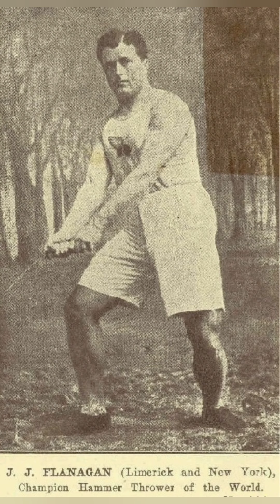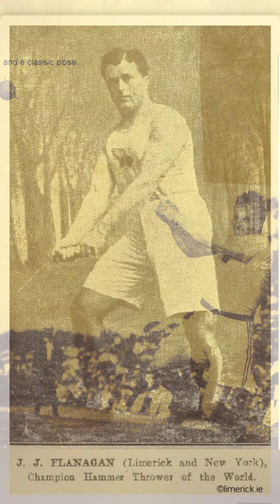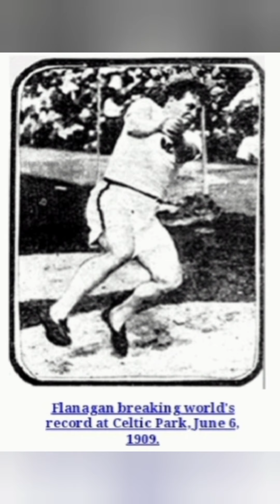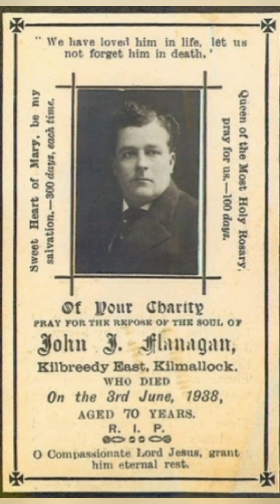The Great John J Flanagan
With the Olympics this year I thought I would share with ye a song my dad Jim Connery wrote about the Limerick Olympic legend John J Flanagan who won 3 Gold Medals in hammer throwing for the USA. Have a listen and I hope you enjoy, this track will be on Jim's new album which be released in December.